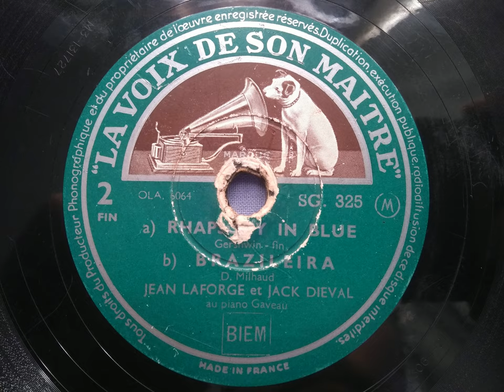Jean Laforge & Jack Dieval - Rhapsody In Blue (Part 2) & Brazileira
Jean Laforge was a French chorus master born August 7, 1925 in Paris.

Jacques "Jack" Diéval was a French jazz pianist, composer, and bandleader. Diéval's parents were also jazz musicians, who led an ensemble known as the DéDé Jazz Band. He studied music at the Douai Conservatory with Victor Gallois, and was playing professionally in Lille from age 14. After the war he worked with Don Byas, Noël Chiboust, Bill Coleman, Stephane Grappelli, James Moody, and Hubert Rostaing, and founded his own quintet in 1953, whose sidemen included Bill Tamper on trombone and Jean-Claude Fohrenbach on saxophone.
He was born September 21, 1921 in Douai, and died October 31, 2012.